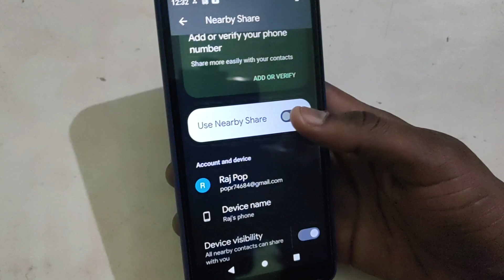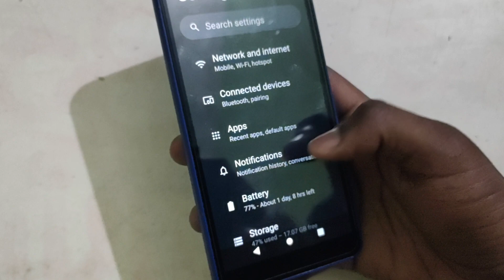LAVA Z1s mein nearby share on off kaise kare, LAVA Z1s nearby share settings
bluetooth se app kaise share karte hain|bluetooth se app kaise share karen|free fire max game share kaise kare|free fire max kaise share kare|bluetooth se app kaise share hota hai|bina internet ke mobile ke screen kaise share kare tv me|how to share free fire max with shareit|data on karne par bhi internet nahin chal raha hain|whatsapp ke photo gallery me kaise save karte hain|data on karne par internet nahi chal rha|free fire max kaise bheje dusre phone mein